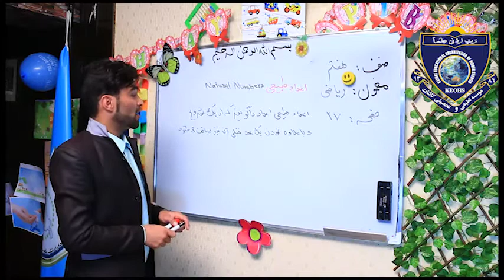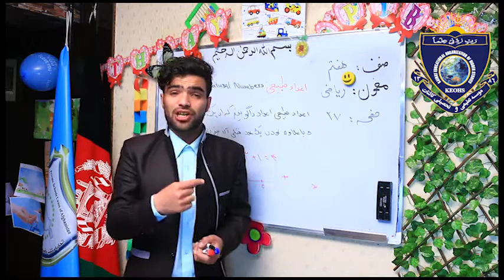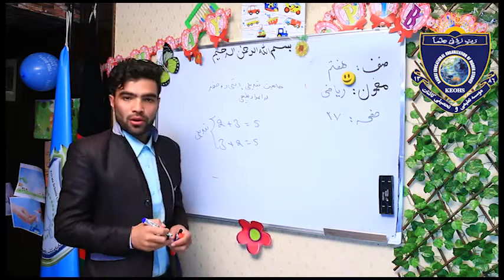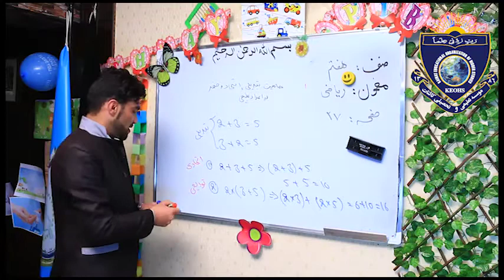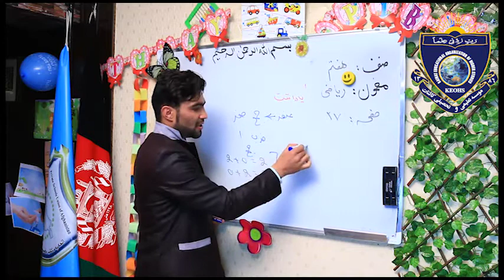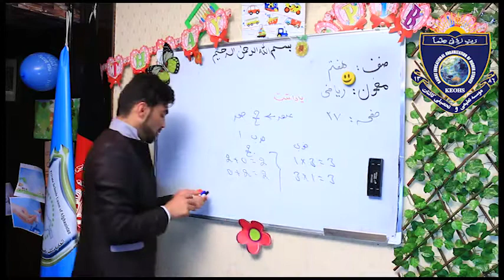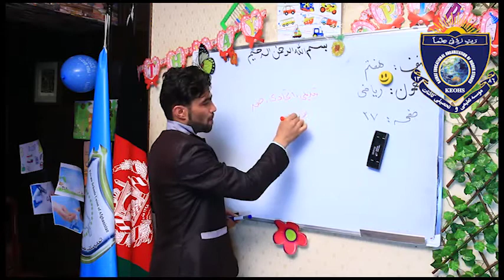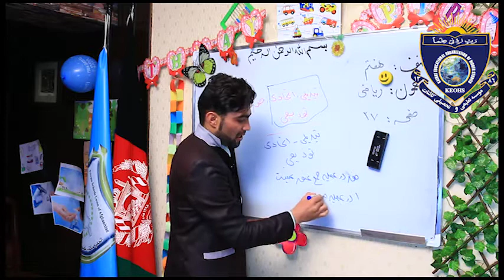Math For Class 7 lesson 10